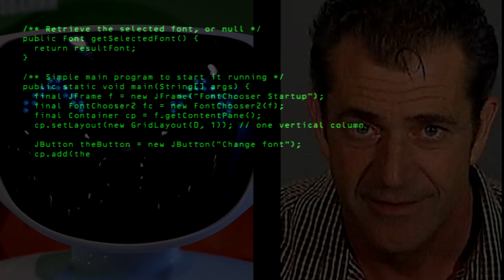Is Mel Gibson a Robot ?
A directing genius yet a blabbering fool, Mel Gibson has been known for more than one thing during his storied career. But is there a whole new side of him that we are about to expose?

Wiki Whistles investigates.